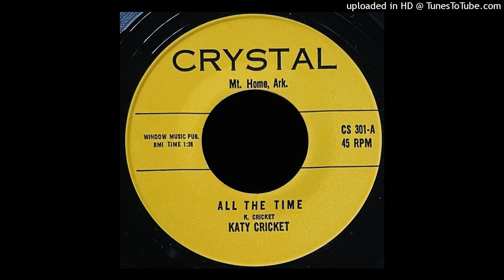Katy Cricket - All The Time - Crystal 45 (AR)